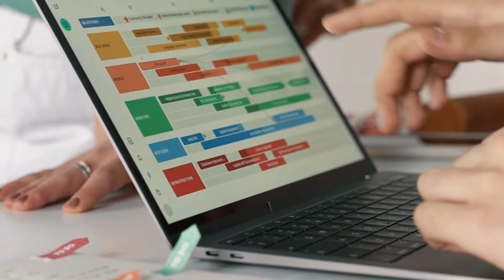As Falhas do Estatuto da Segurança Privada: 05 Decepções Que Você Precisa Saber!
O novo Estatuto da Segurança Privada trouxe muitas expectativas para profissionais da área, mas também deixou algumas lacunas e frustrações. Veja o vídeo!

🚀 "QUER DOMINAR A ARTE DA ANÁLISE DE RISCO DE UMA VEZ POR TODAS? 🕵️‍♂️

1. Domine a arte da Análise de Risco de forma simples e prática
2. Identifique vulnerabilidades e riscos em qualquer cenário
3. Ganhe confiança do seu cliente com decisões sólidas e estratégicas
4.Saia na frente da concorrência e seja valorizado no mercado
5. Esteja preparado para desafios reais e destaque-se na sua carreira

Chegou a sua oportunidade! Prepare-se para uma transformação profissional com o curso "Análise de Risco Passo a Passo". Você não quer perder essa chance de elevar suas habilidades e se destacar no mercado. Acesse o link abaixo e entenda todos os benefícios do curso.

🔒 Aqui no grupo, nossa missão também é descomplicar o universo da segurança privada para você. Já ajudamos centenas de pessoas a entenderem de uma vez por todas os mais variados temas desse setor:
💼 O que você encontrará aqui:
✅ Conteúdo exclusivo e antecipado
✅ Útimas atualizações da Polícia Federal
✅️ Análise de Riscos
✅️ Inteligência Artificial
✅ Dicas práticas para alavancar sua carreira na segurança privada

🔑 Junte-se a nós e faça parte de uma comunidade que valoriza a expertise, o aprendizado contínuo e o crescimento profissional na segurança privada. A sua jornada de conhecimento e crescimento começa aqui. 👇

🤝 Vem com a gente e eleve o nível da sua carreira na segurança privada! 💼✨"
ME SIGA TAMBÉM:
Seja parte desse movimento em prol da segurança privada. Contamos com você nessa jornada de aprendizado e crescimento profissional.